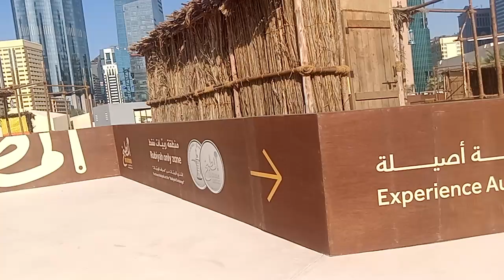PREPARING FOR EXHIBITION